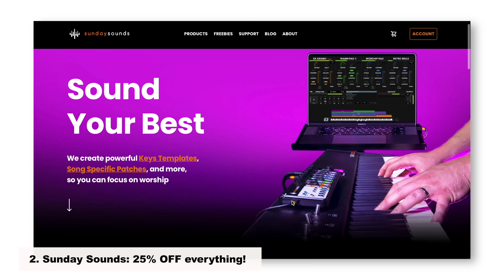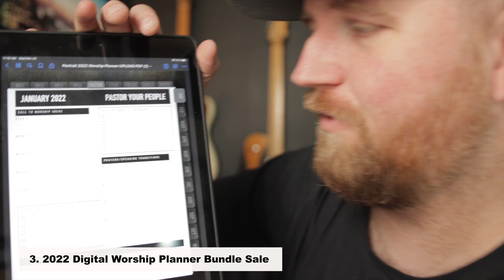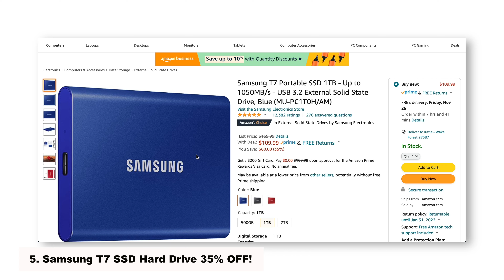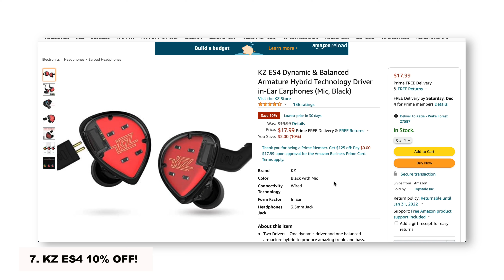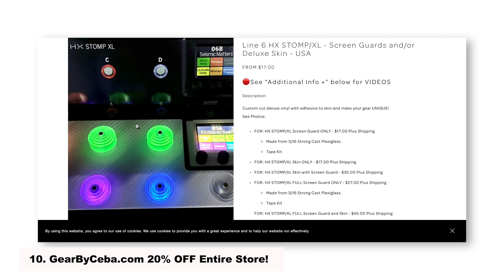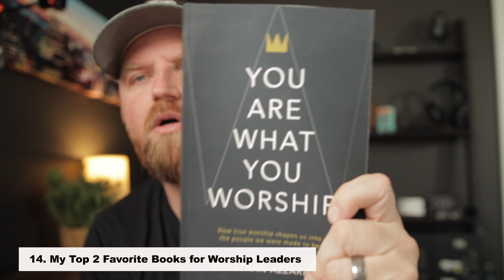Black Friday Deals for Worship Leaders!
Black Friday Links:
I SAID I MAY HAVE MADE SOME MISTAKES, AND I MADE A HUGE ONE...SORRY :( THE JET PEDALS DISCOUNTS ONLY RECEIVE ONE DISCOUNT AT A TIME...I DIDN'T KNOW THAT AT THE TIME OF RECORDING AND DIDN'T HAVE TIME TO RE-EDIT AND RE-UPLOAD. PLEASE FORGIVE ME AND ENJOY THE REST OF YOUR HOLIDAY!
3. 2022 Digital Worship Planner Bundle! (Bundle Sale)
4. Apple Pencil alternative
6. Sennheiser HD599 Open Back Headphones
7. KZ ES4 Budget in-ears
8. Ghostfire Solderless Patch Cables
11. Dunlop microphone stand pic holder
12. Nux wireless guitar system
13. Phenyx Pro ptm-22
14. Books! The worship pastor by Zac Hicks you are what you worship by Jonathan Azzarello